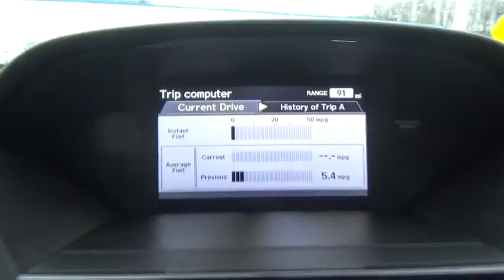2014 Honda Pilot Troy, Rensselaer, Brunswick, Green Island, Watervliet, NY P2315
Used 2014 Honda Pilot
2014 Honda Pilot EX-L w/Navi - Stock#: P2315 - VIN#: 5FNYF4H74EB046014

Rensselaer Honda
805 Hoosick Rd